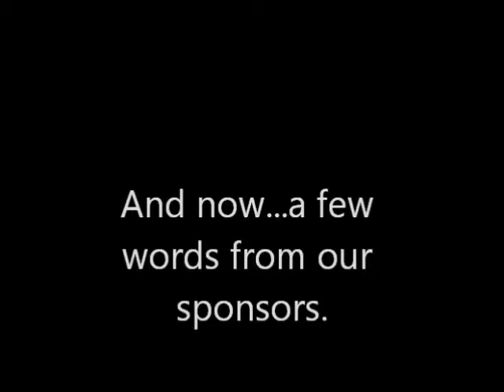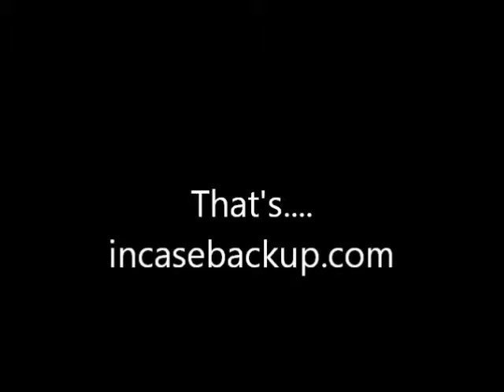13April2012 - Lee's Intro, Sponsor Shoutouts, and a Story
My best intro yet! Don't you DAAAARRE miss it!